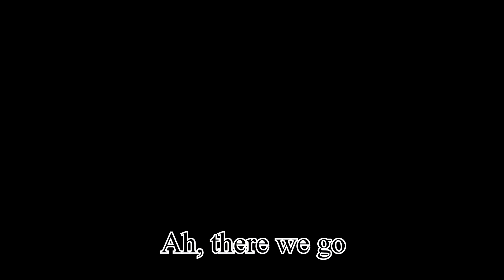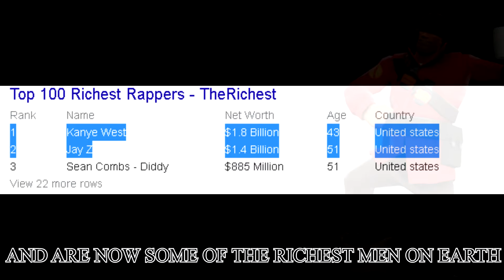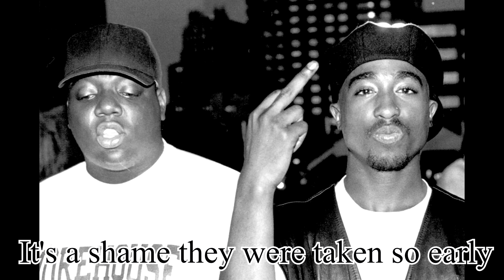[TF2 15.ai] The Mercs Argue Over Their Favorite Rappers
Valve time is one hell of a drug